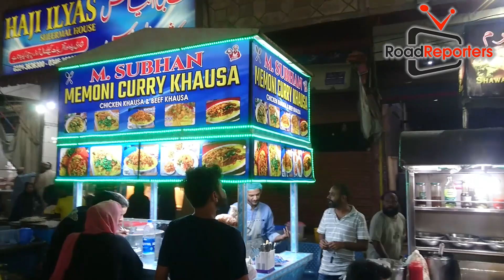Curry khausa memon dish delicious tasty yummy food at hussainabad by road reporters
A Tasty memon traditional Dish tasty yummy